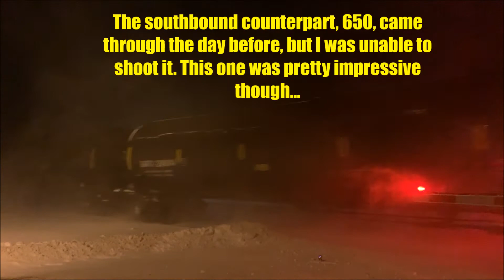My Best Snow Show Ever! CP 651 Smashes Huge Snowbank During Snowstorm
On February 2nd, We had cleared most of the snow from the day's snowstorm and I was itching to shoot something in the fresh snow. That's when I heard that CP 651, the empty ethanol train, was coming north. We headed out and minutes after we arrived at South Junction, it arrived. What I wasn't expecting was how much snow it would kick up. All I can say is WOW.
Location:
South Junction, NY
Train:
CP 651